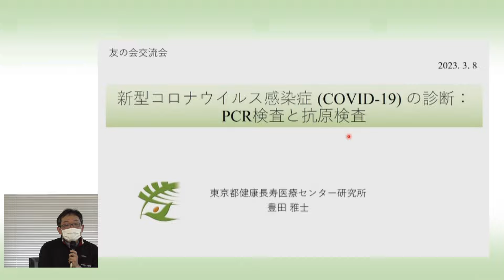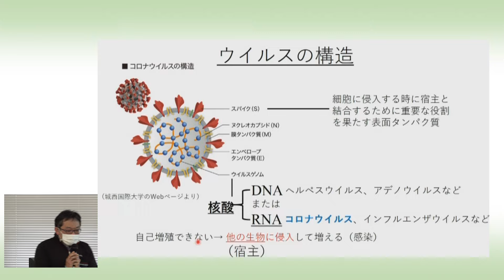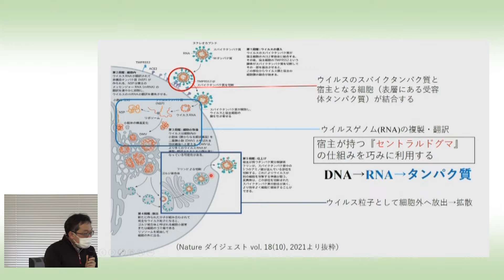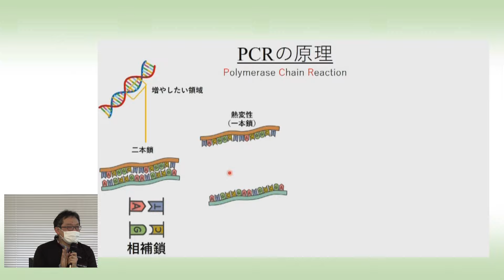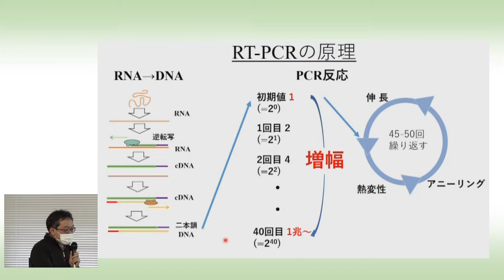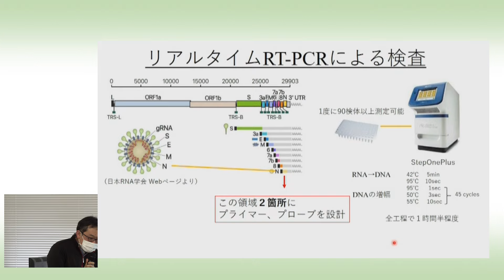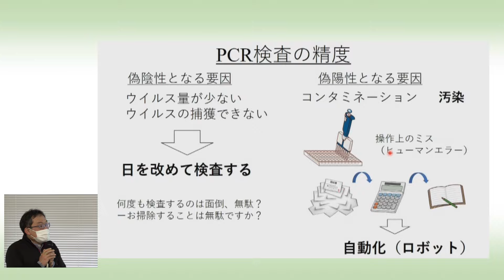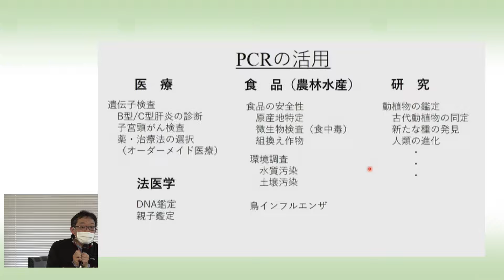「新型コロナウイルス感染症（COVID-19）の診断：PCR検査と抗原検査」令和4年度友の会交流会講演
東京都健康長寿医療センター研究所友の会では、毎年会員の皆様に向けた交流会講演を行っております。本交流会講演の動画を作成しましたので、是非ご視聴ください。

講演：新型コロナウイルス感染症（COVID-19）の診断：PCR検査と抗原検査
講師：東京都健康長寿医療センター研究所
　　　豊田雅士　先生

【友の会について】✰･-･･✰･-･･✰･-･･✰･-･･✰･-･･✰･-･･✰･-･･✰･-･･✰･-･･✰･-･･
友の会は年間3,000円の会費制です。
会員特典など活動について詳しく知りたい方は下記ページをご参照ください。